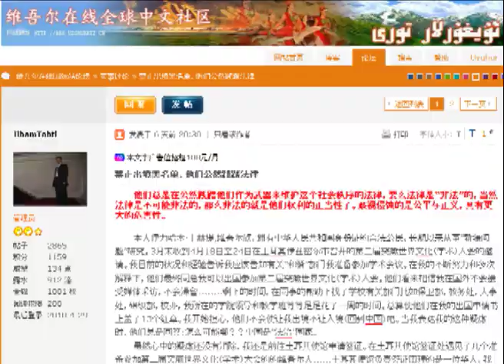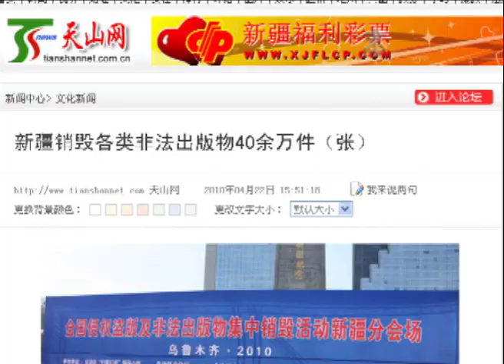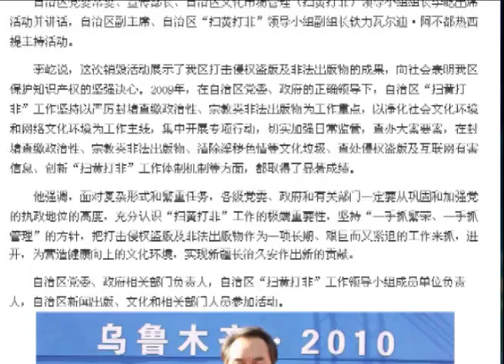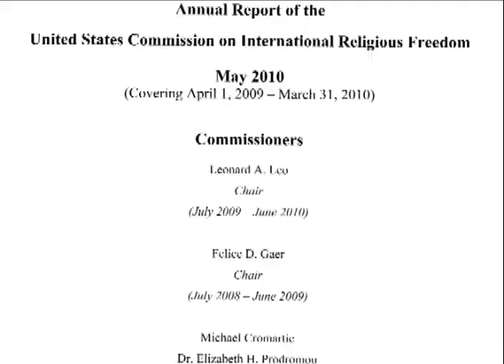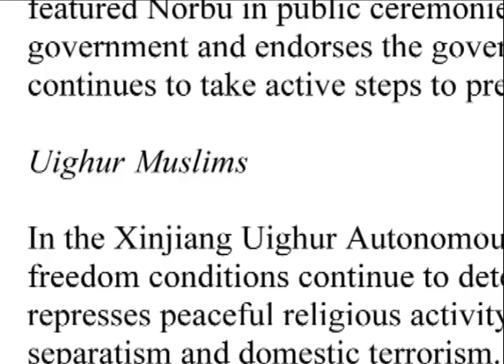Heptilik Xewerler (2010-04-30)